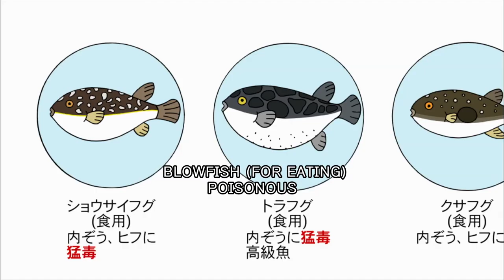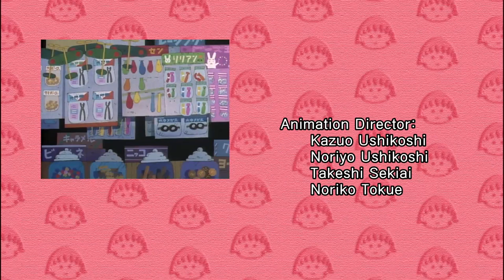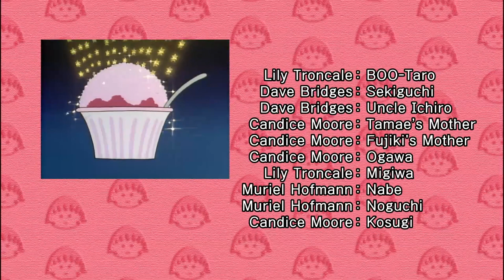Chibi Maruko Chan Eng Dub #841 "THE FIRST CALLIGRAPHY HOMEWORK OF THE YEAR" and the other